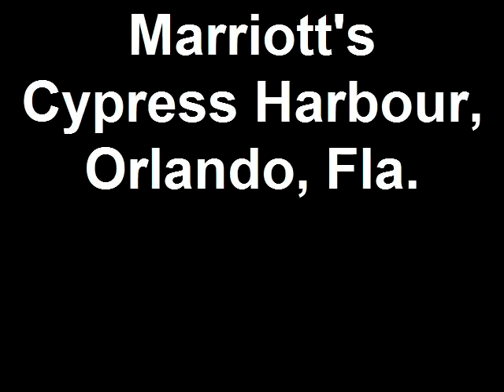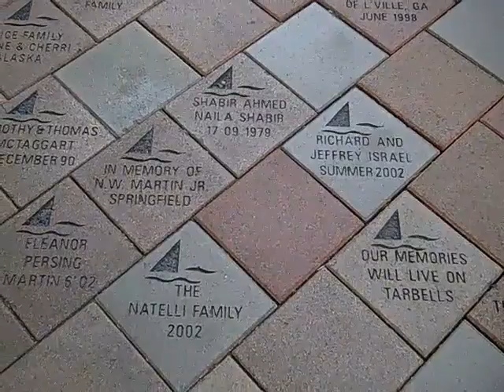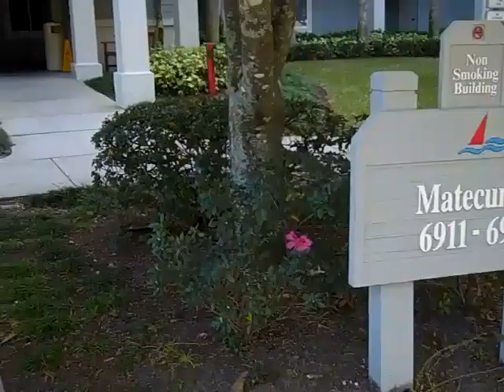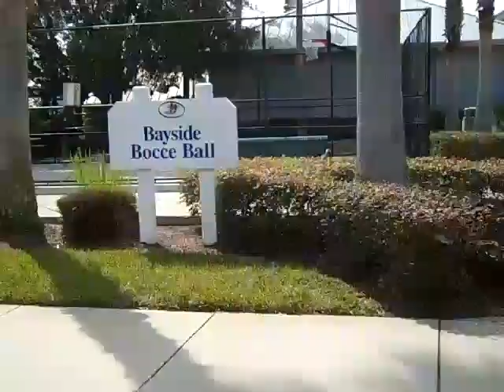Marriott's Cypress Harbour, Orlando, Fla.